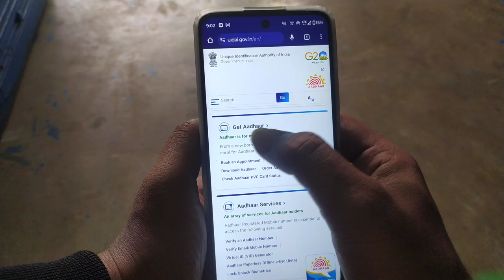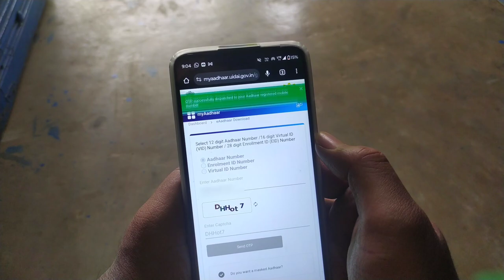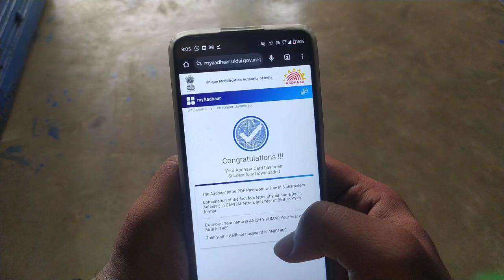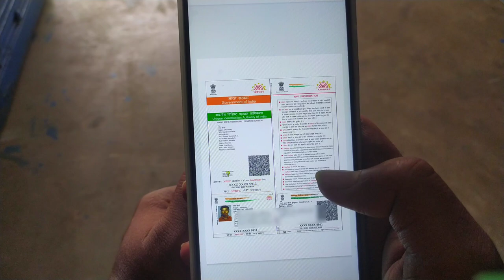How To Download Masked Aadhaar Card | Masked Aadhar kaise download kare?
Hello doston, Aaj ki is video mein main aapko bataunga ki, Aap apne mobile ke dwara " Masked Aadhar card " ko kaise download kar sakte hain.
masked Aadhar Card kaise download Karen?
masked Aadhaar kya hoti hai?
masked Aadhar ke kya fayde Hain?
mobile se masked Aadhar kaise download Karen?